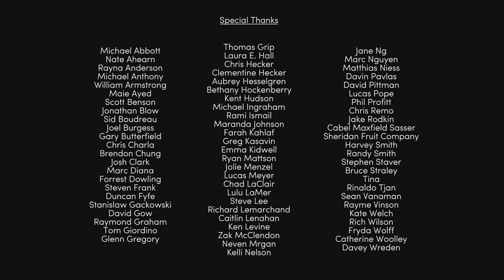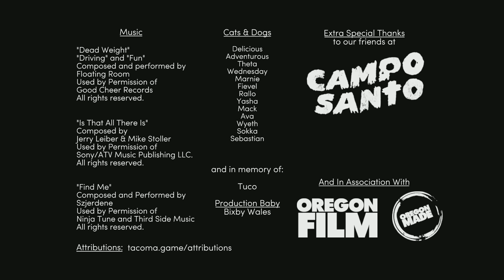End + Credits, Part 5: Let's Play Tacoma (4k | Xbox One X)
This game was short and sweet. Hope you enjoyed!